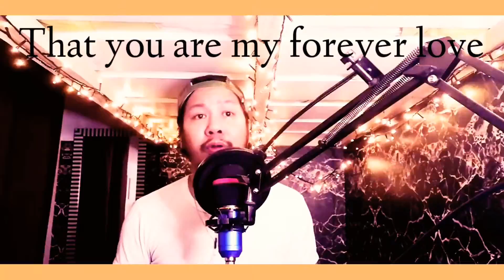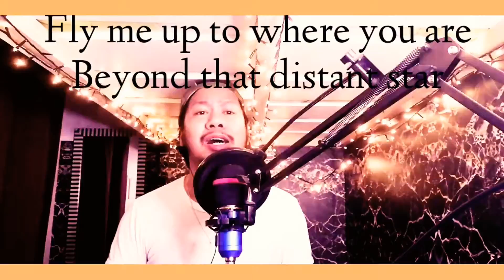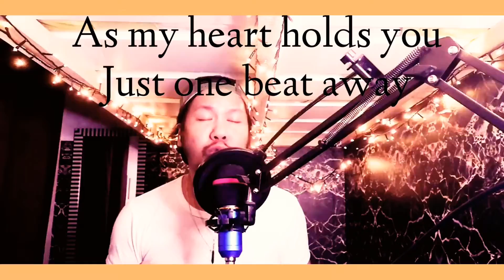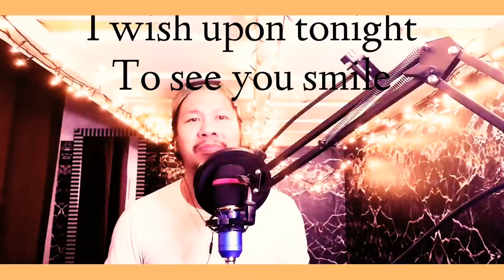To Where You Are - LYRIC VIDEO COVER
Josh Groban Song